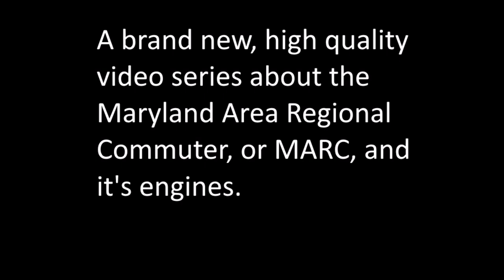Engines of MARC--Trailer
Coming October.